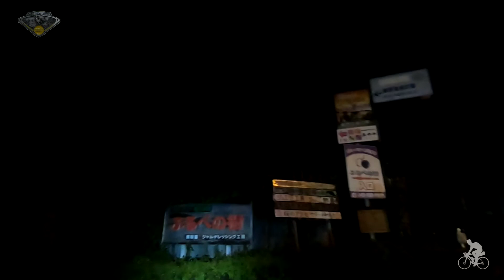【ブルベ】自転車で２００キロ BRM911日本橋ブルベ100周年記念 22時スタートで真夜中の峠越え 感動的な最も記憶に残る200キロブルベ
BRM911日本橋200
ブルベ開催100周年記念を記念したブルベに参加した記録です。
迎賓館を出て八王子→大垂水峠→相模湖→上野原→牧馬峠→宮ヶ瀬湖→江ノ島→橫浜→原宿→青山 (うっかり右折反省)→六本木→高倉。

このブルベはCOVID-19の影響で多くの主催団体が開催を延期しましたが、AR日本橋は
通過証明・時刻などは写真を用いネット利用による接触をしない方法で開催しました。

2021年　Monthly SR Challenge
コロナ禍でスケジュールを調整出来たため、
ひと月で200km～600kmの4本（1.500km）を
完走出来た事に個人的はともて嬉しかった出来事です。